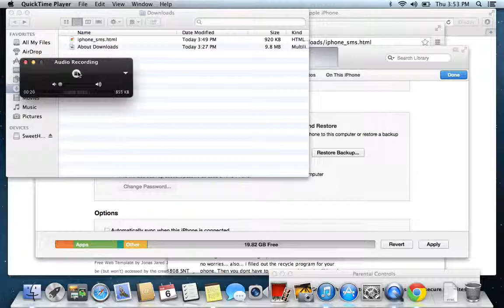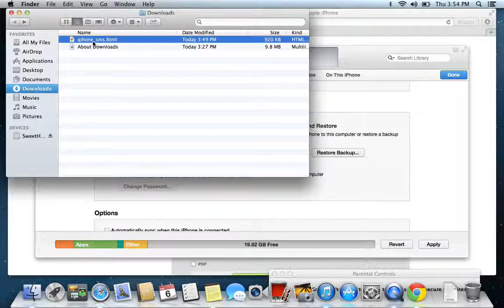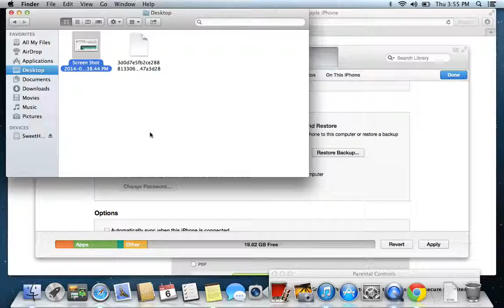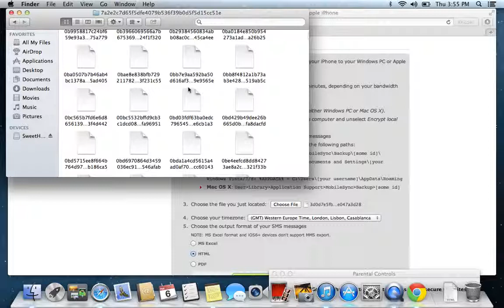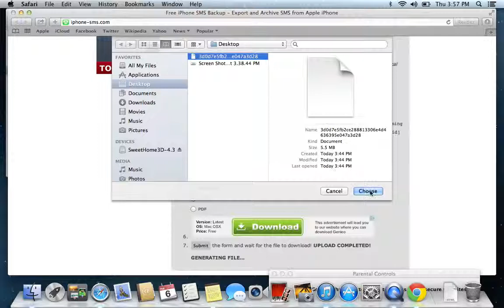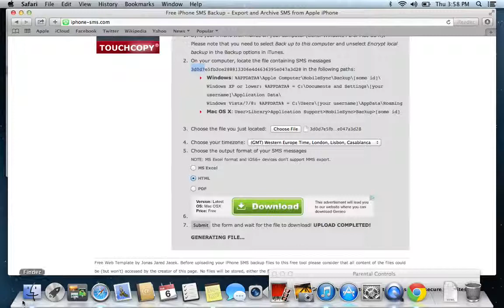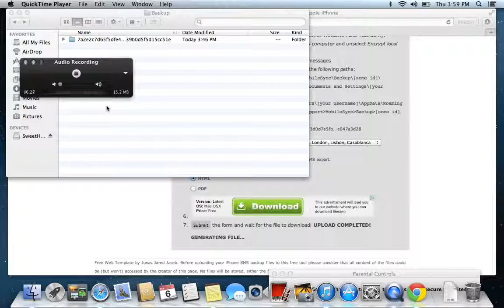sms text itunes backup log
I am not promoting any of these products or saying this is the best way to pull or archive your text logs.
Remember this does not view pictures. (for picture you will need an iTunes backup viewer program or app)

You will need, iTunes, the iPhone, and a computer with internet access.

Back up your phone with iTunes, and locate the file.
file location. (mac only)
Copy and paste this into the "GO Goto folder" window
~/Library/Application Support/MobileSync/Backup/

the file is
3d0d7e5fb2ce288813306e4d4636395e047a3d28